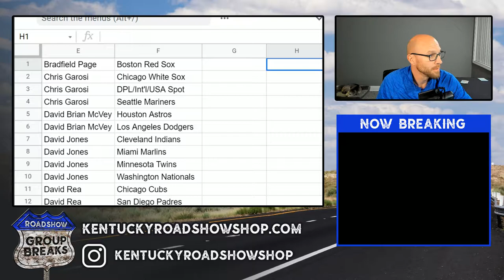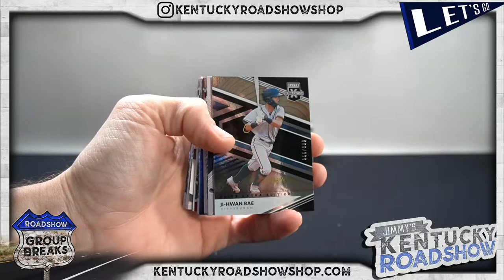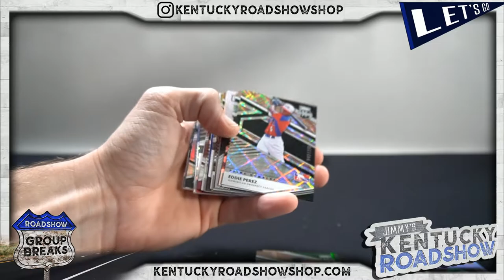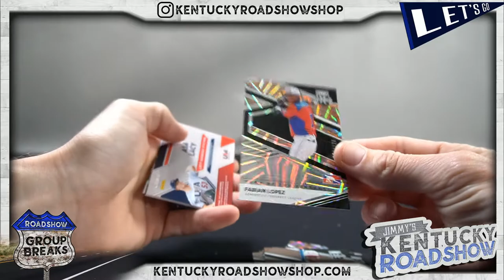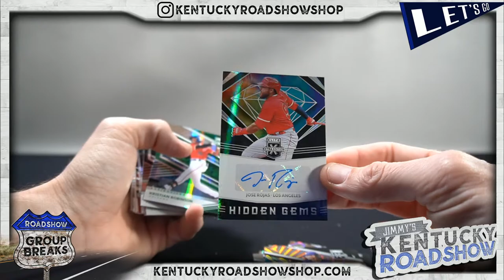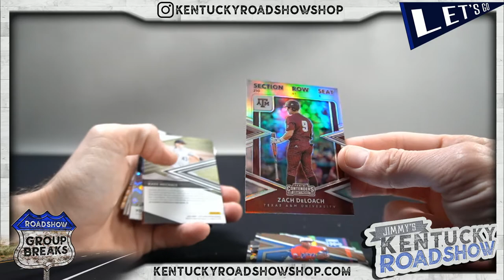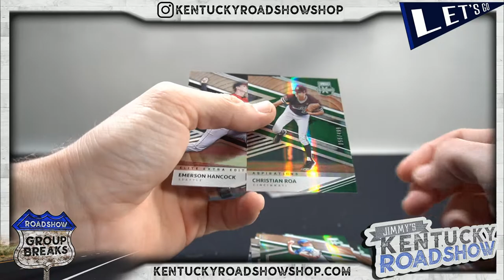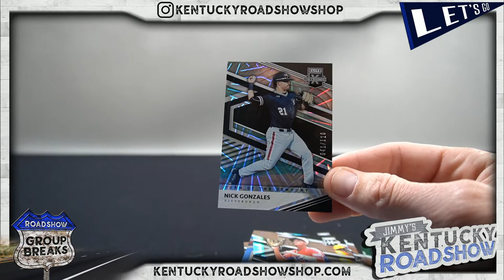2020 Panini Elite Extra Edition Baseball - 5 Box Break #10